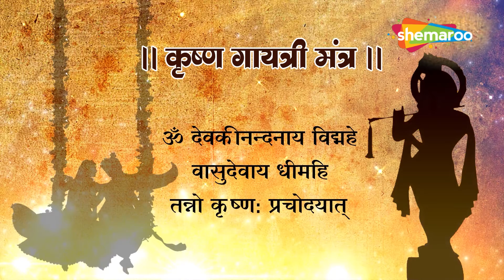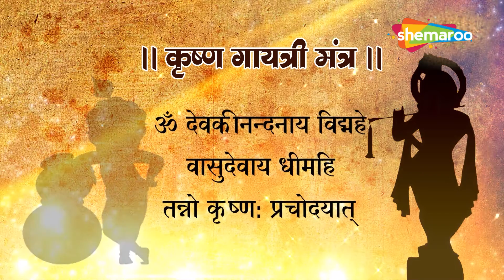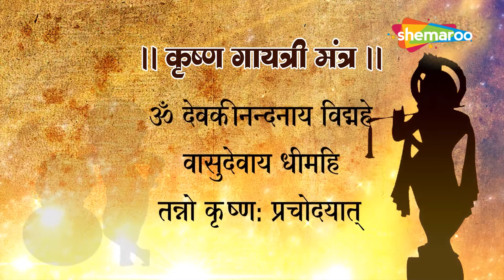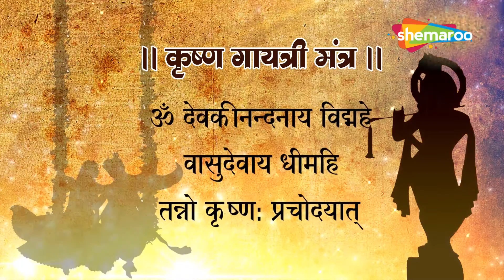कृष्ण गायत्री मंत्र | Krishna Gayatri Mantra | Popular Krishna Bhajans | Jay shri Krishna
Krishna Gayatri Mantra | पावरफुल कृष्ण गायत्री मंत्र
Om Devaki Nandanaya Vidmahe
Vasudevaya Dhimahi |
tanno krushnah prachodayaat ||

ॐ देवकी नंदनाय विद्महे
वासुदेवाय धीमहि ।
तन्नो कृष्ण: प्रचोदयात् ।।